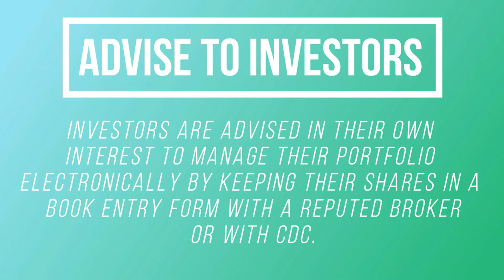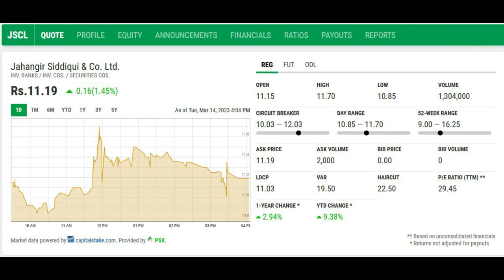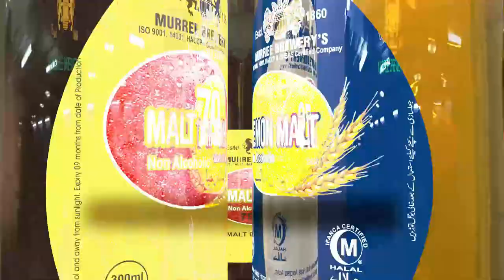Part#2#Jahangir Siddiqui#&Co Ltd#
Jahangir Siddiqui company has announced dividend of Rs0.6 paisa per share which is abysmal and dismal and does not speak good about the progress of the company.
Badly managed company with weak internal controls
High expenses and waste of share holders money by the BOD of JSCIL
Exit from this company
Not Recommended